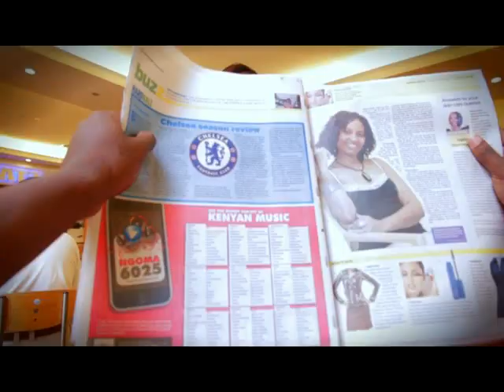Kenya Buzz :Thank God It's Friday Ad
From July-September welcomes you to play in Thank God It's Friday (TGIF) every week and you could win FANTASTIC PRIZES!

Become a fan on Kenya Buzz facebook to play.